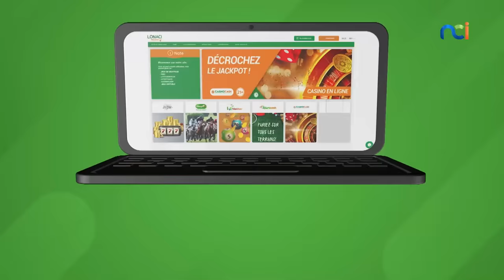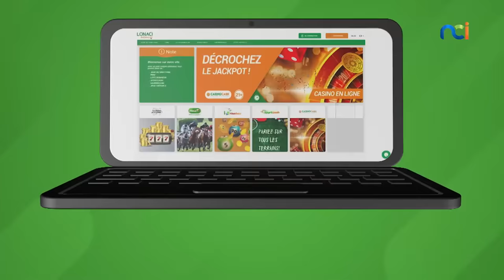La Télé d'Ici Vacances du 03 juillet 2023 avec Remy Adan et Tanya